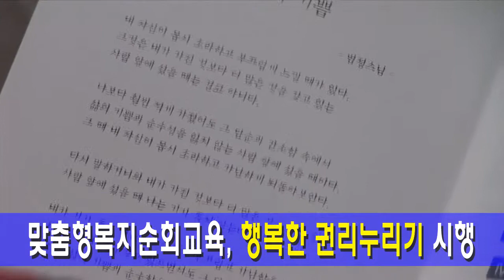맞춤형복지순회교육, 행복한 권리누리기 시행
강남구가 지역 내 저소득 주민을 위한 맞춤형복지 순회교육인 행복한 권리누리기를 시행했습니다.

12일에는 역삼2문화센터에서 13일에는 일원1동주민센터에서 교육의 자리가 마련됐습니다.

이번 교육은 국민 기초생활보장 사업과 의료급여 사업, 취업성공 패키지 사업안내 등의 순으로 진행돼 참석자들에게 유익한 시간이 됐습니다.

오는 19일과 21일에는 개포1동, 4동 주민센터에서 각각 행복한 권리누리기 교육이 시행됩니다.